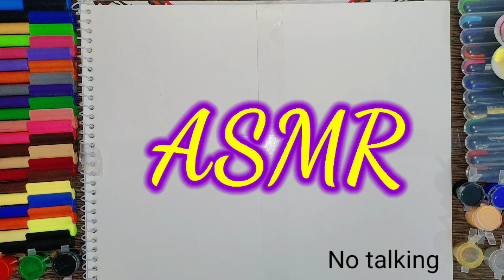ASMR | ART | WATERCOLOR ART | 4 COLOUR ART | ❣️❤️love